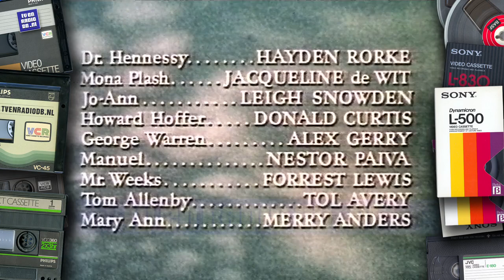TV: VARA - Omroepster Elles Berger Sluit Af (19821015)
Omroepster Elles Berger kondigt de VARA avond af. Uitgezonden op 15 oktober 1982.
Source: Betamax.